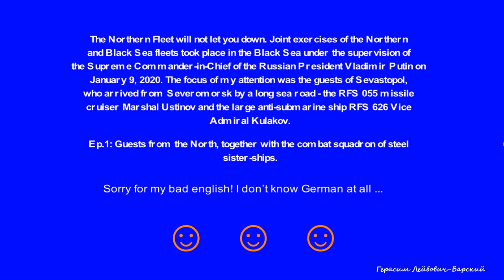Северный флот не подведет Ч1: Гости из Североморска на учениях с Черноморским флотом 2020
Совместные учения Северного и Черноморского флотов прошли в акватории Черного моря под присмотром Верховного Главнокомандующего Президента РФ Владимира Путина 9 января 2020 года, а в центре моего внимания оказались гости Севастополя, прибывшие из Североморска долгой морской дорогой, ракетный крейсер RFS 055 Маршал Устинов и большой противолодочный корабль RFS 626 Вице-адмирал Кулаков - из моих собственных видео записей в режиме реального времени публичного потокового видео с камер видеонаблюдения (IP вебкамер) на официальном портале Правительство Севастополя через сайт Веб-камеры Крыма и сайта Информационный Севастополь на условиях веб-оферты, опубликованной на той же странице.

В соответствии с п.80 Постановления Пленума Верховного суда Российской Федерации № 10 от 23 апреля 2019 г. 'О применении части четвертой Гражданского кодекса Российской Федерации' окончательно определено, что 'видеосъемка работающей в автоматическом режиме камерой видеонаблюдения, объектом авторского права не является'.

Все материалы Портала могут быть воспроизведены в любых средствах массовой информации, на серверах сети Интернет или на любых иных носителях без каких-либо ограничений по объему и срокам публикации. Это разрешение в равной степени распространяется на газеты, журналы, радиостанции, телеканалы, сайты и страницы сети Интернет. Единственным условием перепечатки и ретрансляции является ссылка на первоисточник. Никакого предварительного согласия на перепечатку со стороны Правительства Севастополя не требуется.

В работе использованы: мои собственные эфирные записи шумов; фрагменты аудио трека, без изменений, из музыки композитора Криса Забриски (США) Composer/Performer Chris Zabriskie Album 'Vendaface' Track name 'The Life and Death of a Certain K. Zabriskie, Patriarch' Copyright: Licensed under the Creative Commons Attribution 4.0 International (CC BY 4.0) Аудио трек загружен с сайта

Обычно в работах я использую собственные записи публичных трансляций в прямом эфире потокового видео с камер видеонаблюдения (IP веб-камер) из Интернета. Это, преимущественно, необработанные, неподготовленные и неотредактированные потоковые данные. Usually in the works I use my own recordings of live public broadcasts of streaming video from CCTV cameras (IP web cameras) from the Internet. These are mainly raw, unprepared and unedited streaming data.

Источник: собственные записи публичных трансляций в прямом эфире потокового видео с IP веб-камер на упомянутых выше сайтах. Записано в прямом эфире в январе 2020 года. Recorded live on January, 2020.